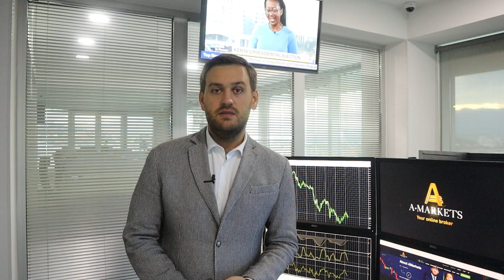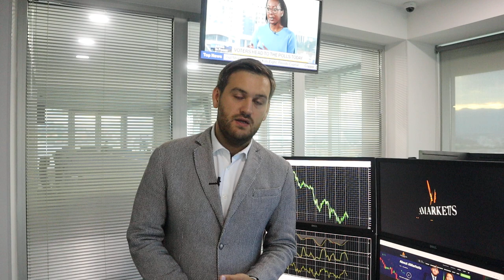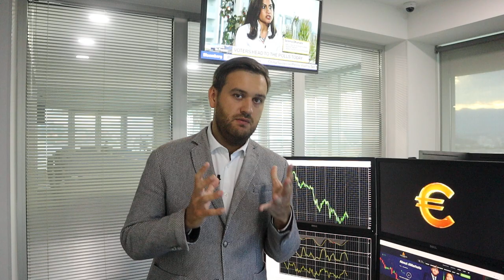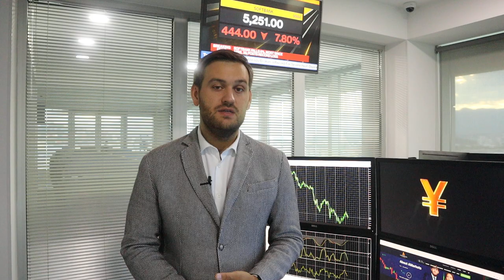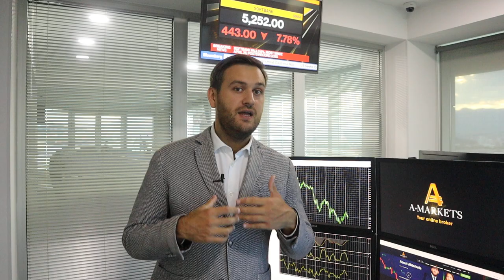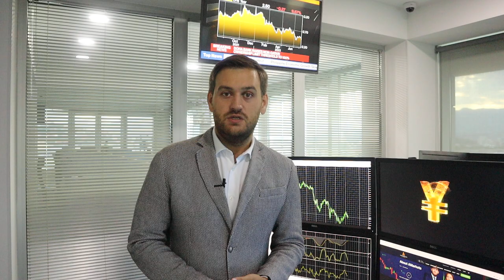Что влияет на доллар? | AMarkets